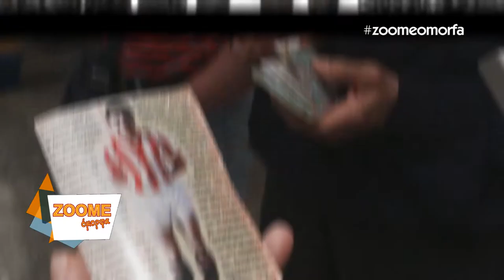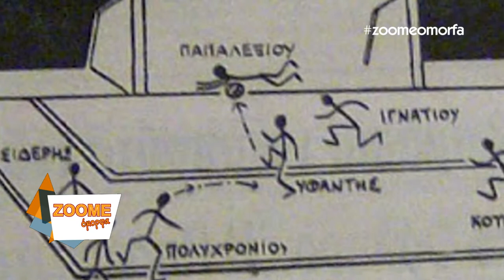ΖΟΟΜΕ ΟΜΟΡΦΑ ΜΕ ΤΟΝ ΟΛΥΜΠΙΑΚΟ.....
Ο κ ΥΦΑΝΤΗΣ ΜΑΣ ΑΝΟΙΞΕ ΤΗΝ ΚΑΡΔΙΑ ΤΟΥ ΚΑΙ ΜΑΣ ΜΙΛΗΣΕ ΓΙΑ ΤΟΝ ΟΛΥΜΠΙΑΚΟ...